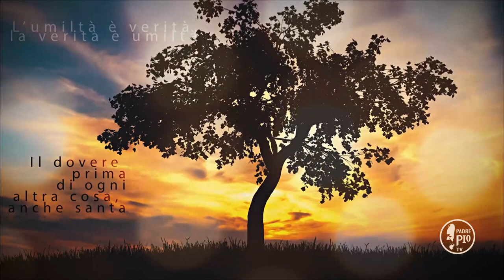Padre Pio ai giornalisti: Rifletti su quello che scrivi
Fra PierGiorgio Taneburgo

La Frase di Padre Pio:
"Rifletti su quello che scrivi, perché il Signore te ne chiederà conto. Stai attento, giornalista! Il Signore ti dia le soddisfazioni che desideri per il tuo ministero."